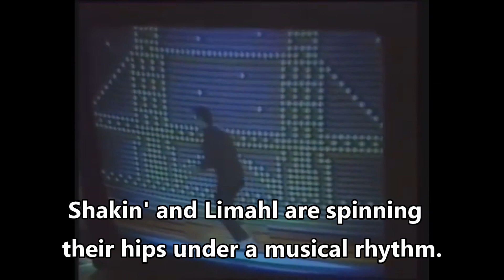Kapitan Nemo - Wideonarkomania (1986) Music Video - English Subtitles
English subtitled version of the 1986 Polish synth pop tribute to the VHS machine Wideonarkomania from Kapitan Nemo.